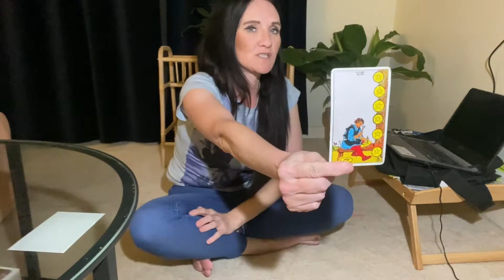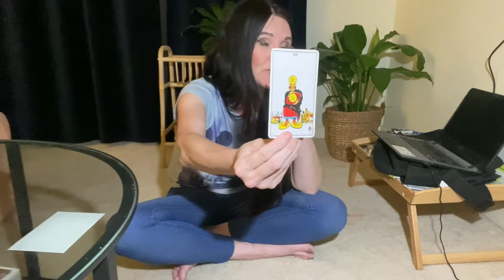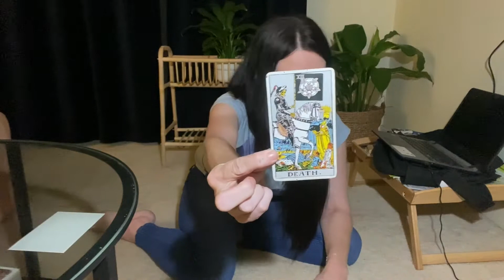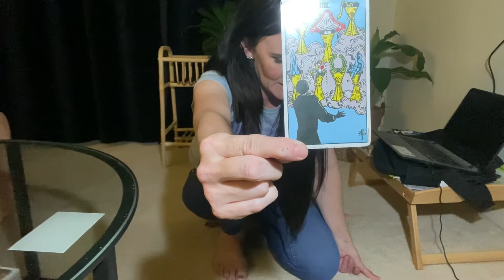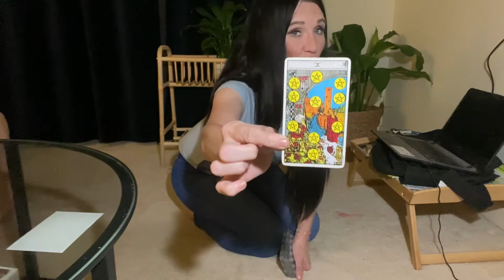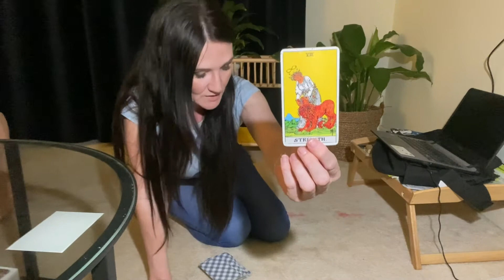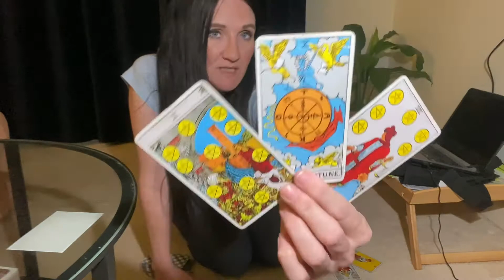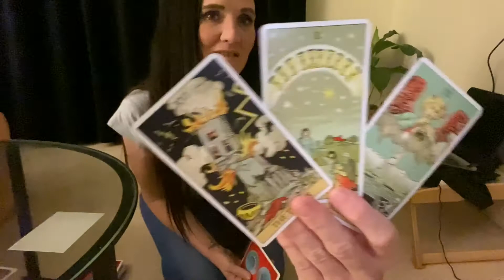Taurus: This person from your past sees you as their happy ever after! November 2021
Hi lovelies!
Today’s video is for Taurus ~ November 2021 ~ Tarot card reading.

Past life Soul mate mate sees you as their sun! You’re focussed on self after healing, but truly love this person too.

SORRY FOR THE DELAYS THIS MONTH, I needed a break!

MONTHLY SCHEDULE - first and or second week of each month
Scorpio, Sagittarius, Libra
Capricorn, Aquarius, Pisces
Aries, Gemini, Taurus

Rest of the month:
Collective readings, twin flame readings, messages from your person/you vs them, full moon, new moon, career etc! All month readings - mixing it up!

Thankyou kindly. :)
Morgan Tarot